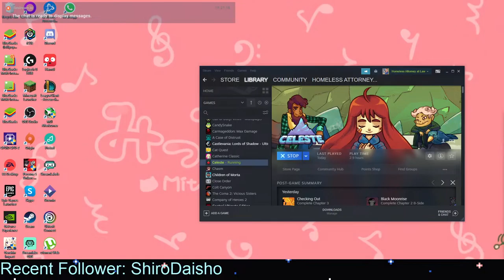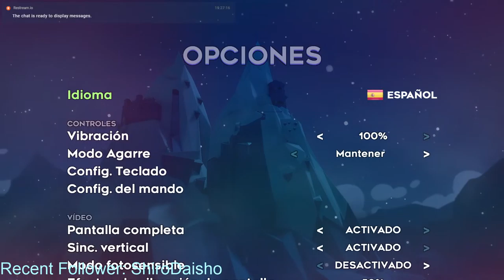Hardcore Seasonal Diablo 3 ft Winnie